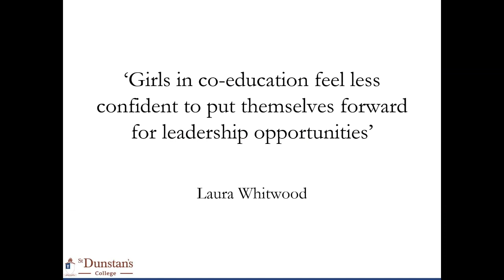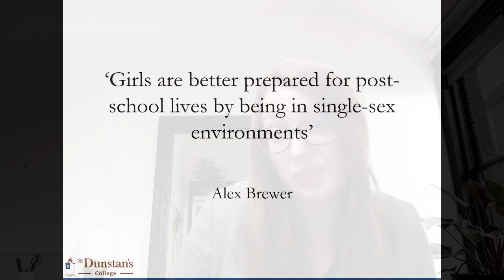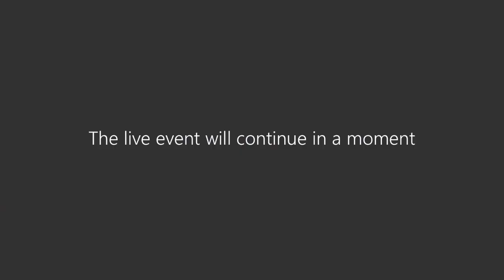Girls in Coeducation - Busting the myths webinar | St Dunstan's College.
Senior staff from St Dunstan's College discuss and unpick the myths surrounding girls in coeducation. The webinar took place on Tuesday 16 November 2021.